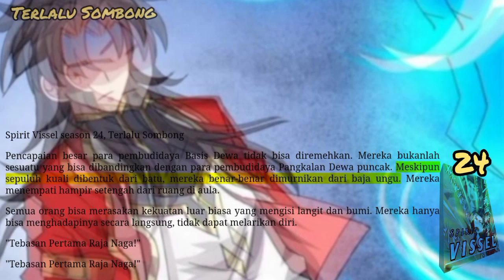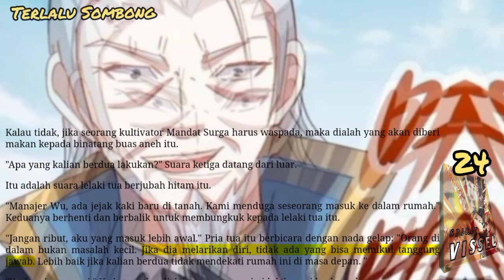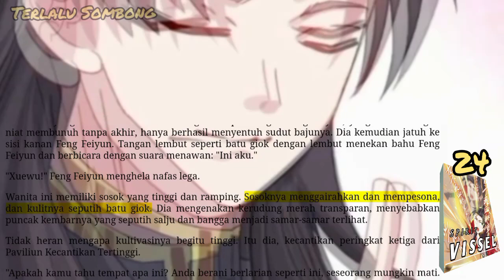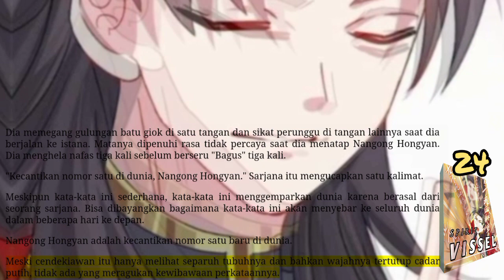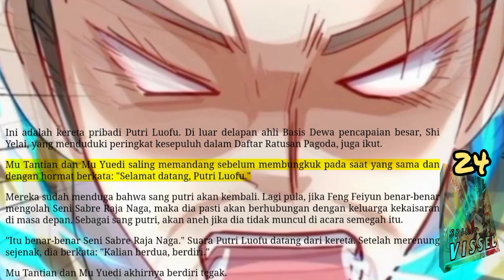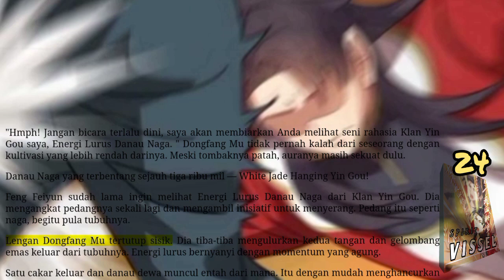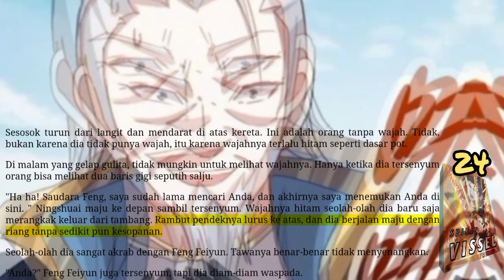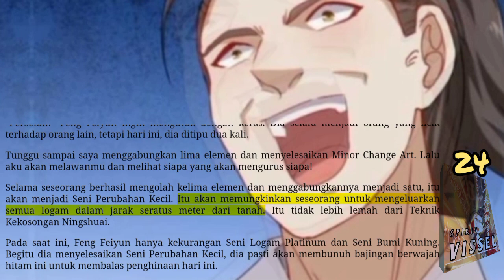Terlalu Sombong, SV 24